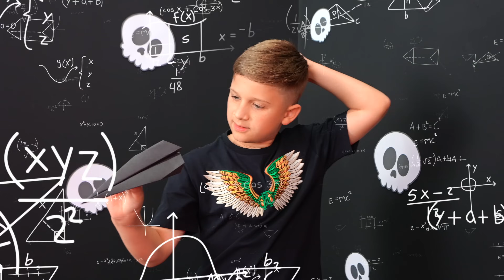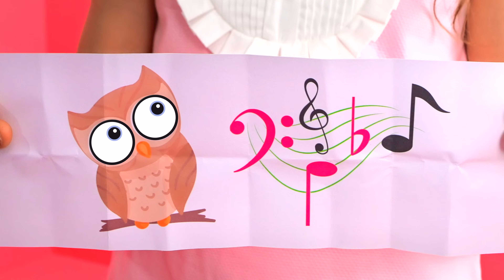Tantangan Merah Muda vs Hitam. Warna Apa yang Lebih Baik?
Ikuti Tantangan Merah Muda vs Hitam dan putuskan warna mana yang paling unggul! Tonton saat kami membandingkan dua warna ikonik ini dan lihat mana yang lebih unggul. Biarkan pertempuran dimulai!

00:00 Tantangan Merah Muda vs Hitam. Warna Apa yang Lebih Baik?
06:23 Rumah Barbie vs Rumah Spiderman Tantangan

Diana and Roma IND Diana and Roma Bahasa Indonesia